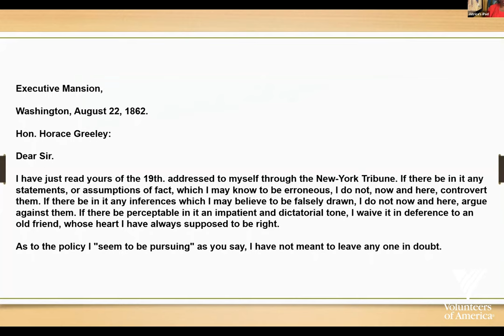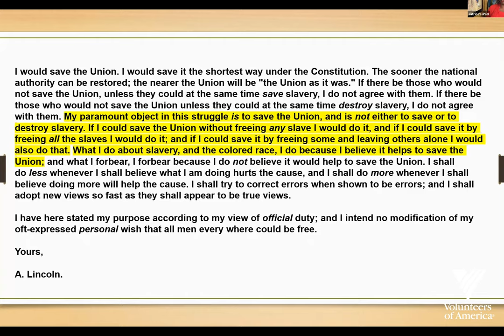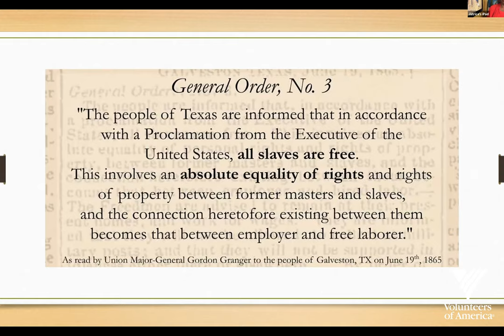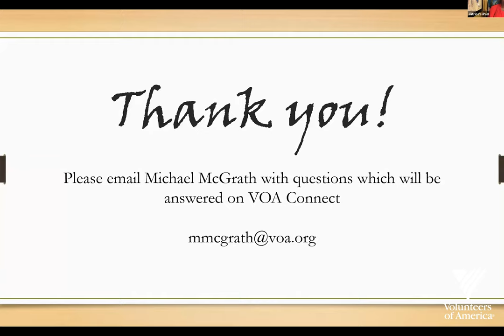Juneteenth | Jatrice Martel Gaiter | EVP, External Affairs | Volunteers of America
An educational session with our very own Jatrice Martel Gaiter of Volunteers of America on where the holiday Juneteenth came from and the history behind June 19.